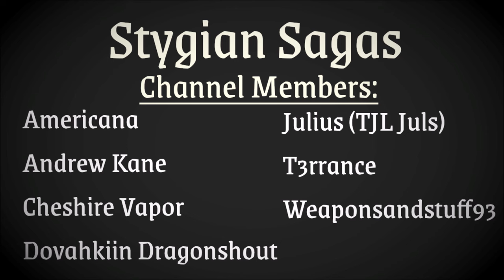Delve Anthology - Complete Horror Audiobook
A compilation of all the Delve Cycle stories I've released over the years, together in one audiobook release.